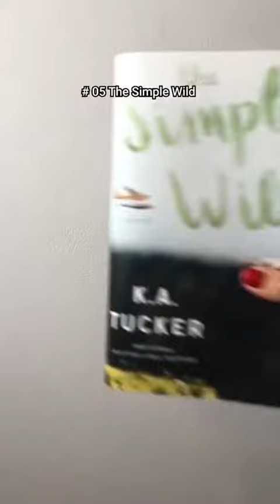new books recommendations#books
buy all books at my store now